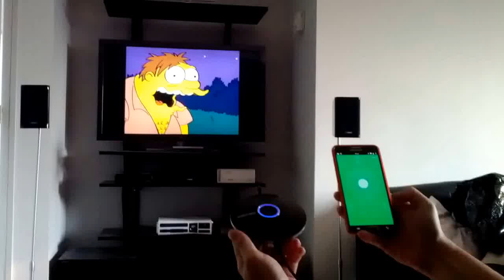Orvibo AllOne Android App Test